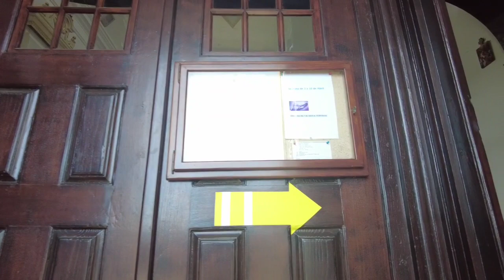viaje al Ponte de Lima, historia y tradición se unen junto a un río legendario 🚐🇧🇴🇪🇦